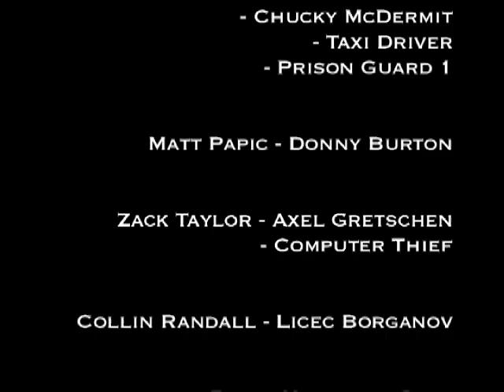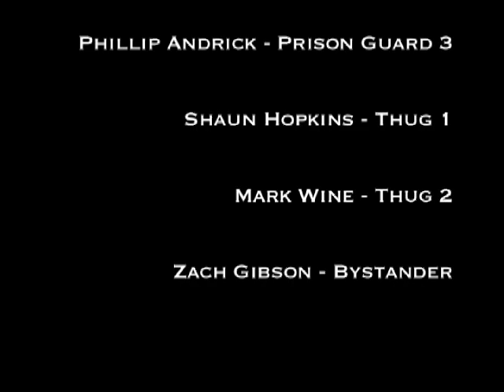Blazing Shuttlecocks 2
This is the long-awaited sequel to the 2007 badminton epic: Blazing Shuttlecocks.